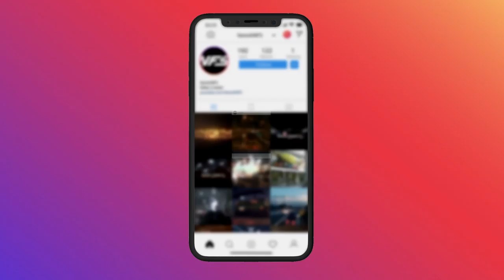Flying Dutchman / Night Race - Need for Speed™ Heatᴴᴰ